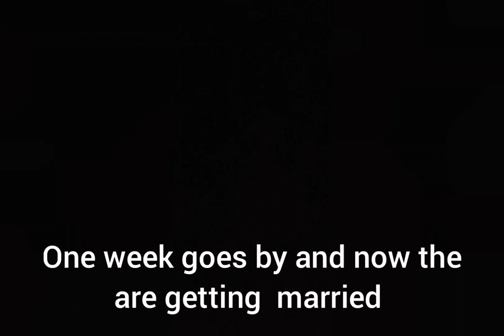the life of Lauren a totally normal person 👍